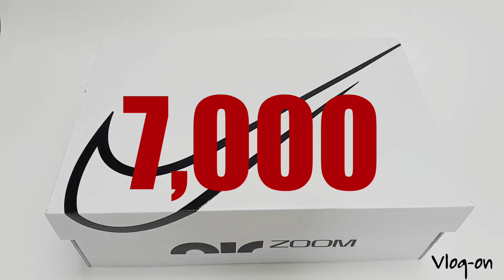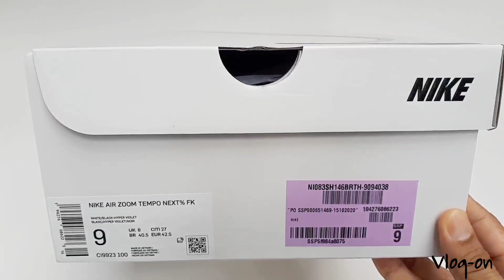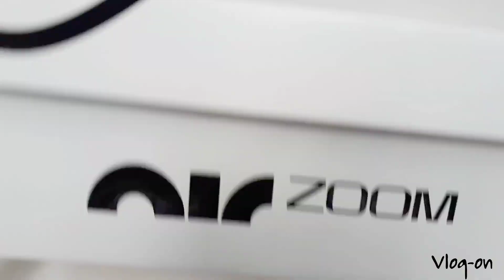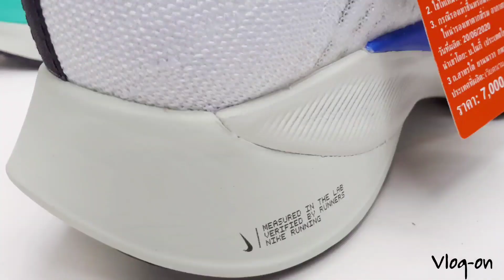แกะสิ EP65 : พรีวิว Nike Tempo NEXT% (Olympic collection)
Nike Air Zoom Tempo NEXT%
Nike Air Zoom Tempo NEXT% ผสมผสานความทนทานเข้ากับดีไซน์ที่ช่วยผลักดันสถิติส่วนตัวของคุณ ผลลัพธ์ที่ได้คือรองเท้าที่รังสรรค์ขึ้นแบบรองเท้าวิ่งแข่ง แต่ก็ผลิตมาเพื่อกิจวัตรการเทรนนิ่งประจำวัน
Zoom ไปข้างหน้า
โฟม Nike ZoomX ที่แผ่นรองฝ่าเท้าช่วยส่งแรงกลับขณะที่คุณเคลื่อนไหวไปด้านหน้า มาพร้อมส่วน Zoom Air แบบมองเห็นได้ที่ช่วยลดแรงกระแทกแบบตอบสนองได้ดี ให้การสปริงตัวได้ดีเป็นพิเศษในทุกย่างก้าว
ส้นที่ตอบสนองได้ดี
เทคโนโลยี Nike React ที่ส้นมีน้ำหนักเบาและทนทาน โดยช่วยลดแรงกระแทกให้กับเท้าคุณเสมอและให้ความมั่นคงในทุกย่างก้าว
การยึดเกาะที่ใช้ข้อมูลจากนักวิ่ง
พื้นรองเท้ายางชั้นนอกโดดเด่นด้วยดีไซน์ที่รังสรรค์ขึ้นโดยใช้ข้อมูลจากนักวิ่งหลายร้อยคน และข้อมูลเหล่านั้นช่วยให้จัดวางการยึดเกาะในจุดที่เท้าคุณต้องการมากที่สุด พร้อมให้การยึดเกาะบนพื้นผิวหลายประเภท
มั่นคงและรวดเร็ว
ลุคแห่งความเร็วกลับมามีชีวิตชีวาด้วยส่วนบนจาก Flyknit และวัสดุสังเคราะห์ที่โปร่งแสงและแข็งแรงสูง ทั้งยังให้สัมผัสแน่นกระชับและช่วยรองรับรูปเท้าในทุกย่างก้าว
ข้อดีเพิ่มเติม
ปุ่มลดแรงกระแทกที่ส้นเพิ่มความสบาย
เชือกรองเท้าแบบอสมมาตรช่วยให้เท้าคุณแน่นกระชับและเข้าที่
ห่วงที่ส้นช่วยให้ใส่และถอดง่าย
สีที่แสดง: White/Hyper Violet/Flash Crimson/Black
สไตล์: CI9923-100
ประเทศ/ภูมิภาคที่ผลิต: เวียดนาม